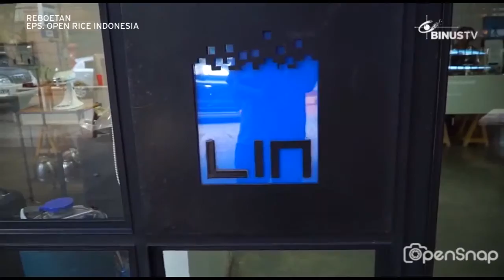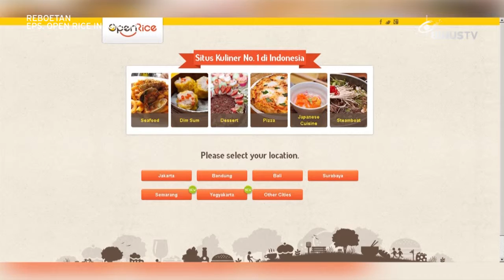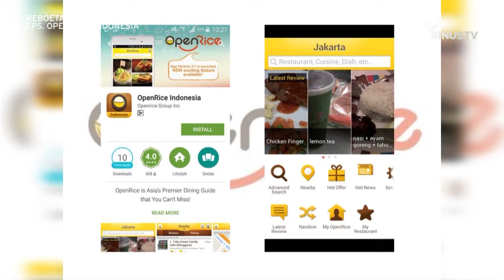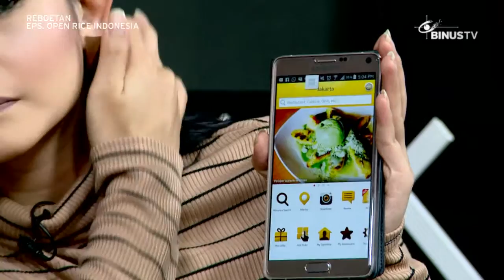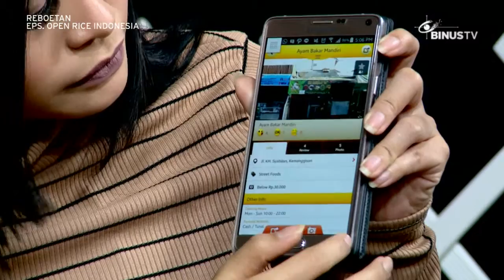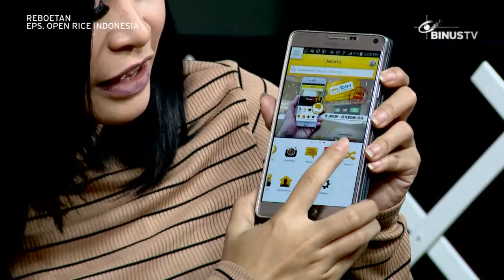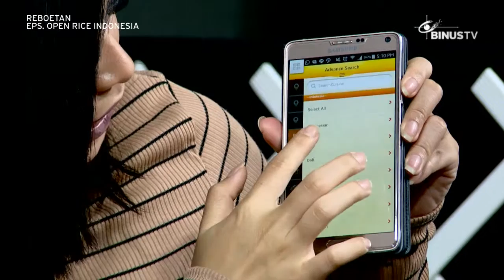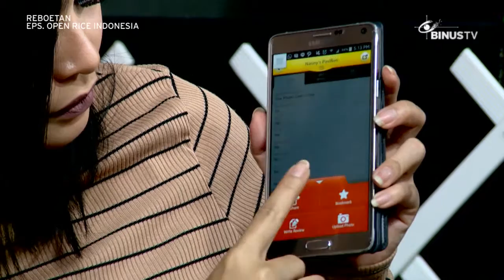REBOETAN - Federal Marcos - Digital Marketing Manager "OpenRice"